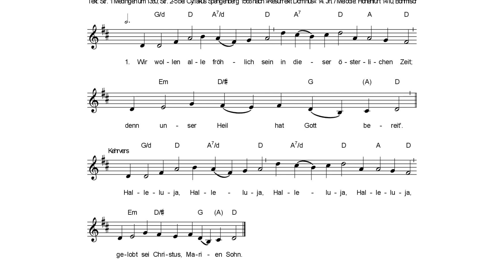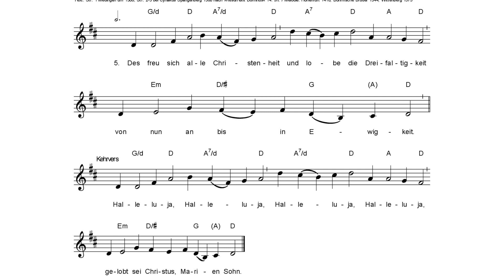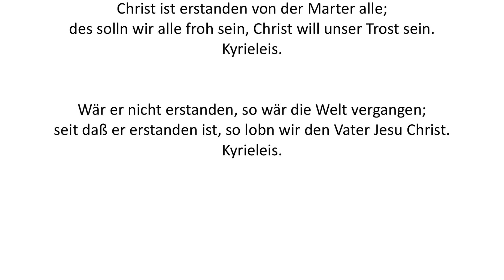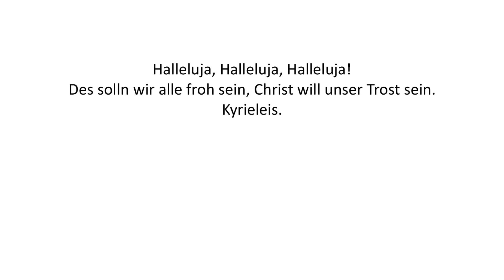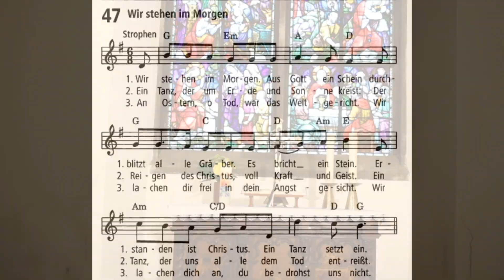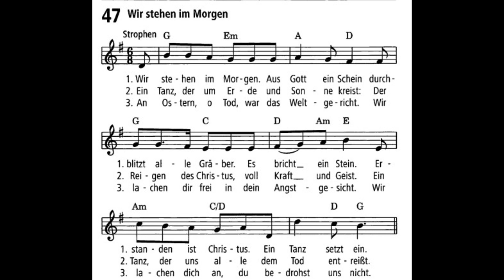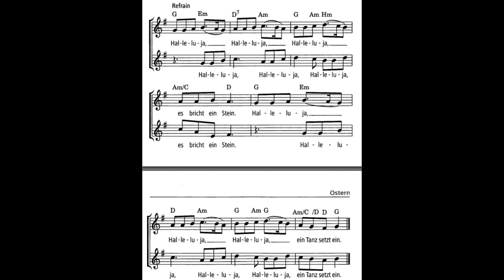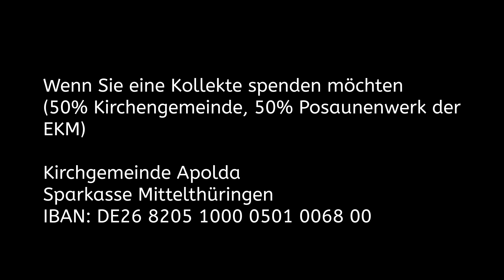Gottesdienst zu Ostern aus Apolda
Ostergottesdienst 2020 aus der Martinskirche in Apolda.
Mitwirkende:
Mitwirkende

Mike Nych (Orgel)
Jürgen Schwarz (Trompete)
Uta Flemming (Solo-Gesang)
Susanne Böhm (Liturgie)
Thomas-M. Robscheit (Predigt)

technische Leitung

Carl Robscheit